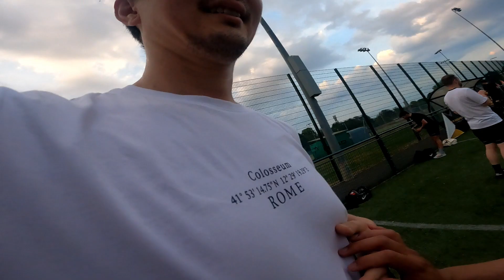University of Bristol Staff Football : Summer edition: Lights 1- 1 Darks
We had our weekly football on Wednesday, 14th June 2023. It's been a while since Daud, Timur, Tim Soo and I were in a team. Thought it would be fun to make a video for the game this time. Lots of action,  saves and unlucky shots. Ended with 1-1 as the final score.

I adjusted the camera settings so the video this time should be much better than the previous ones, enjoy!

Lights 1- 1 Darks
Scorer:
Jason (Lights) Andrew assist
Timur (Darks)